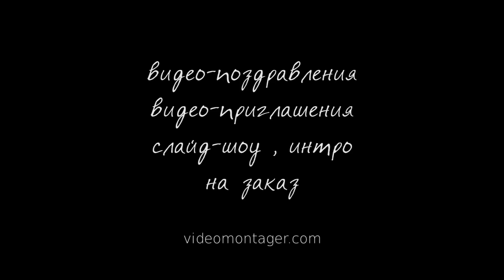ИНТРО #43 - Intro Color Lines & Circles 📀 Full HD 1080p.